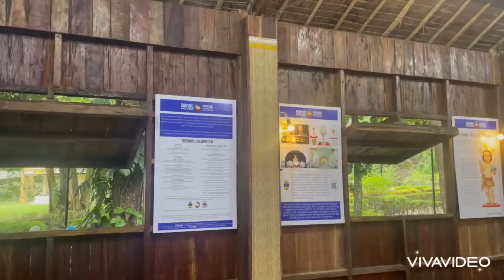The House of Rajah Kolambu- King of Limasawa in 1521